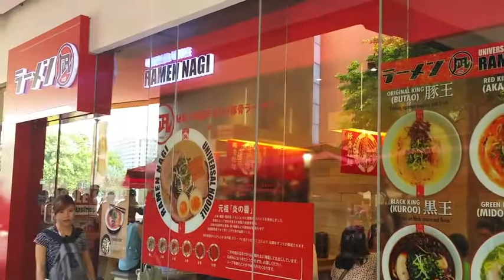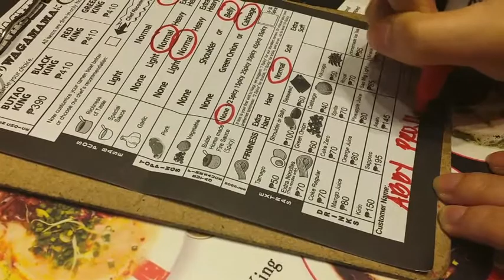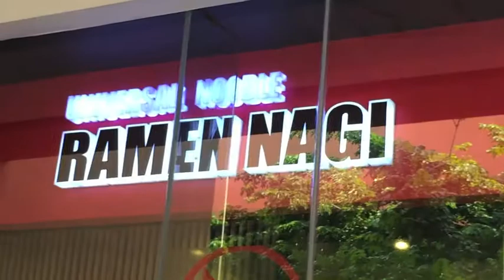Project X: Ramen Nagi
Japanese noodle soup with rice tea on the side. Perfect combo this rainy season. Check out Ramen Nagi's best selling ramen!